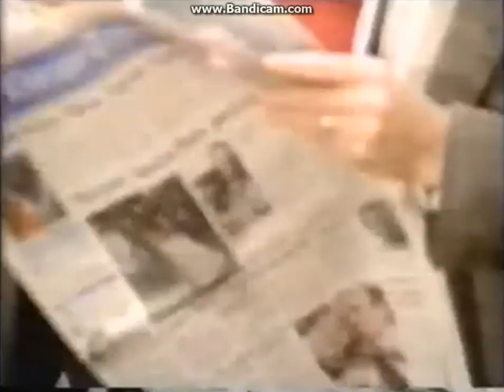Siskel & Ebert Intro 1990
Piz Remix This
Born in October 2001, Lucas Gloss is a Robloxian YouTuber and creator of WSDE 5. In April 2011 he founded Roblox Networks , a new media production company that specializes in web video. Lucas Lives in wheaton il with a degree in of Videos

Evry day

~~ Links ~~

• Roblox networks tv © • 2013